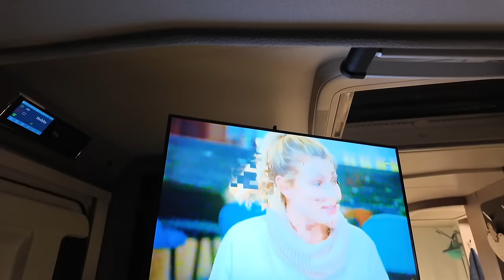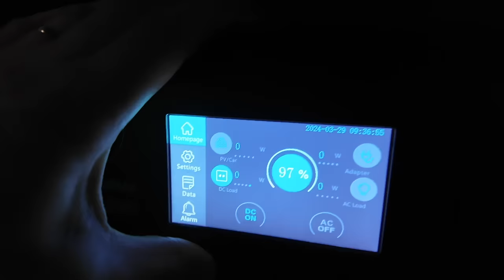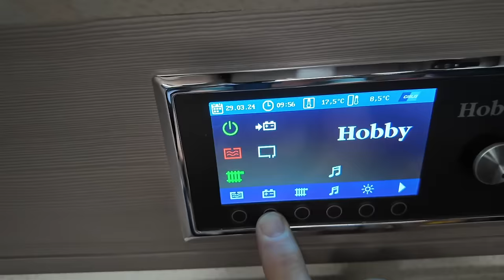Motorhome Pub Stopover at The Travellers Rest in Harrogate, North Yorkshire.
The Slaws are out on a motorhome pub stopover at The Travellers Rest in Follifoot, near Harrogate in North Yorkshire in Helga their Hobby motorhome with Billy and Jessie their Lhasa Apso dogs.
Next morning they enjoy a walk in Rudding Park next to The Great Yorkshire Showground and watch the Red Kites flying above.
Then they head off to Pateley Bridge to a Camping and Caravanning Club rally at the showground.
Along with the seat covers, heads up display, the dog seats etc etc